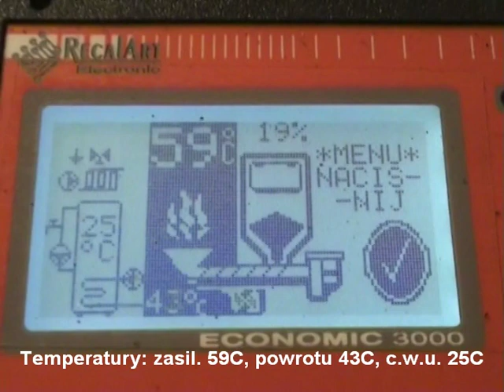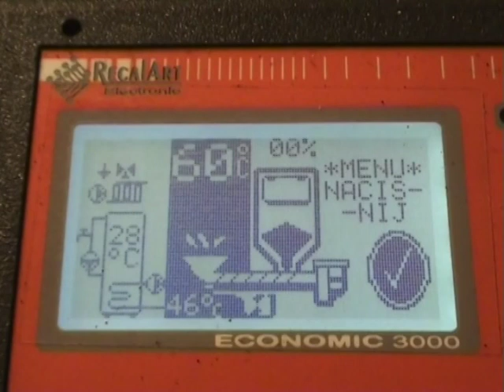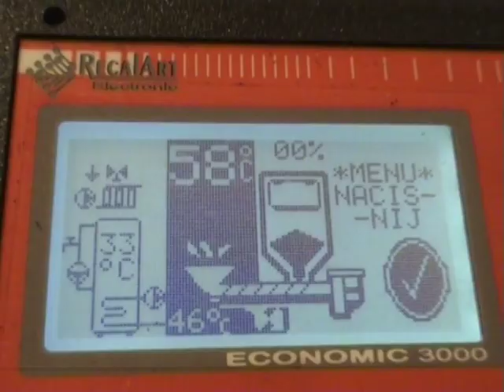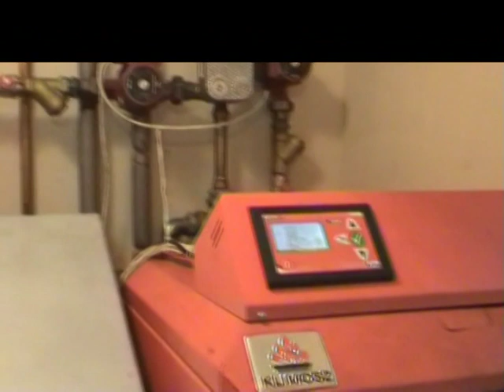KLIMOSZ Combi Łódź